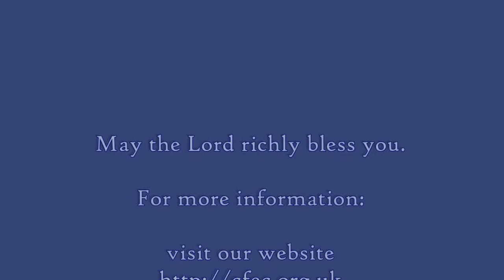The Names of God in Psalm 23 - Simon Wyatt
Sunday 17th July 2022. Scripture: Psalm 23.

We are on iTunes, Stitcher, Podbean and Spotify.

Every blessing in the Lord Jesus Christ.